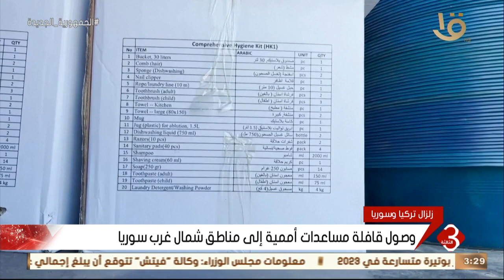نشرة الثالثة | وصول قافلة مساعدات أممية إلى مناطق شمال غرب سوريا